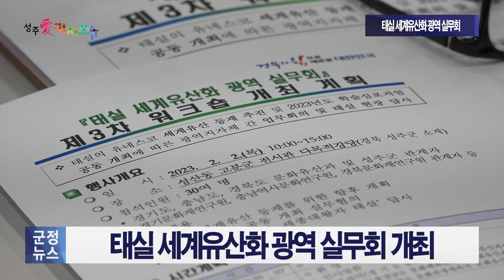[군정뉴스] 태실 세계유산화 광역 실무회 개최